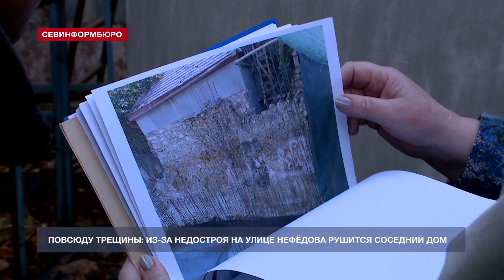Из-за недостроя на улице Нефёдова рушится соседний дом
Уже четвёртый год строящийся трёхэтажный дом на улице Нефёдова нарушает покой соседей. История – классическая: на небольшом «приусадебном участке» возвышается здание, имеющее признаки многоквартирности. И не одно, а сразу два!

Владельцы сооружения на связь не выходят, зато судятся с соседями, которые жалуются, что близость со стройкой разрушает их жилище.